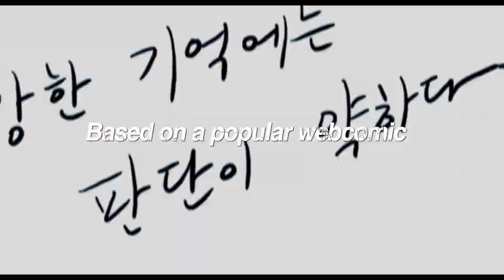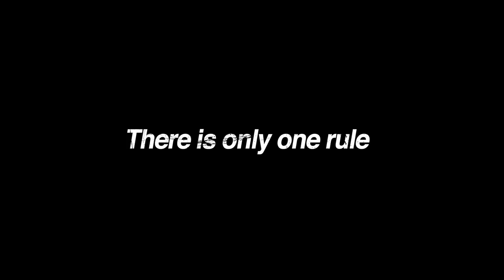Inside Men Trailer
Cinemas on 10th of December!